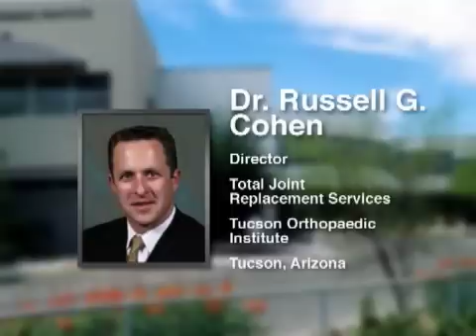Podcast: Zimmer MIS 2-Incision Total Hip Replacement...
On Tuesday, December 5, at 4:30 pm (MT), Tucson Medical Center in Tucson, Arizona, will broadcast a live Zimmer MIS 2-Incision Total Hip Replacement procedure featuring the VerSys® Epoch® FullCoat Hip Prosthesis and the Trabecular Metal™ Modular Acetabular System with Longevity® Highly Crosslinked Polyethylene. The VerSys Epoch Hip Prosthesis' distinct composite stem design has a low modulus of elasticity to address concerns about proximal bone resorption resulting from stress shielding, as well as concerns about thigh pain that can result from a bending stiffness mismatch between the prosthesis and natural bone, particularly with larger stems. It was created to offer an extensively porous-coated...